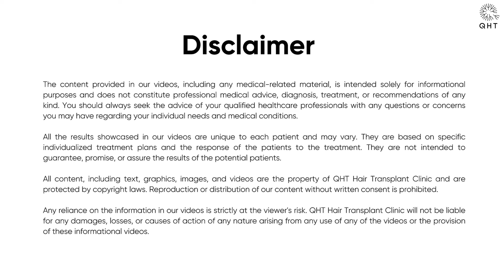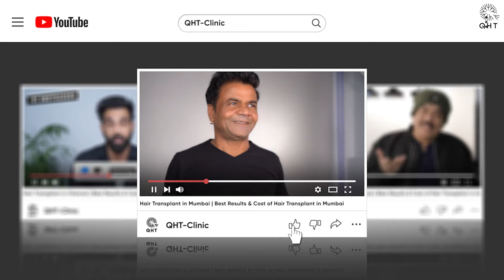Hair Transplant in Jodhpur | Best Results & Cost of Hair Transplant in Jodhpur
Hair Transplant in Jodhpur | Best Results & Cost of Hair Transplant in Jodhpur Whatsapp

QHT is now another name of trust & guaranteed satisfaction when it comes to hair transplant in Jodhpur. Our expert team surgeons & clinical staff have done more than 15 thousands successful surgeries. We are well equipped with ultra-modern instruments & amenities to deliver extra-ordinary results. QHT is one of the premier Hair Transplant clinic in India, having world class infrastructure and changing life's of many patients.

If you are looking for best hair transplant in Jodhpur we will be happy to serve you.